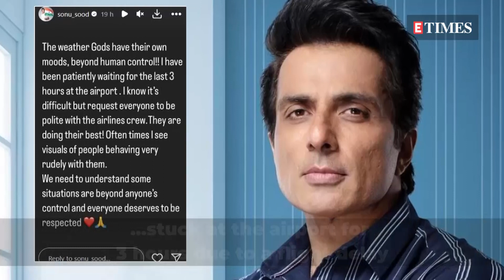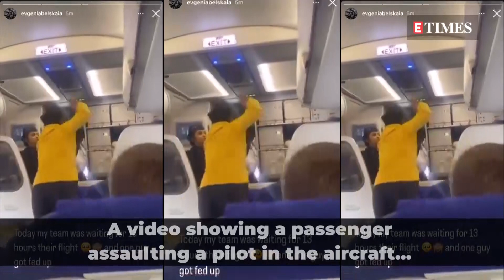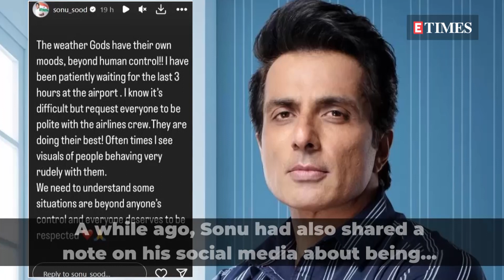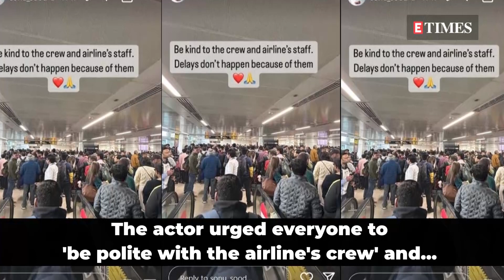Sonu Sood shocked by passenger punching pilot during flight delay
Bollywood actor Sonu Sood recently responded to a disturbing viral video that features a passenger assaulting a pilot over flight delay. The incident reportedly occurred on a Delhi to Goa-bound flight, with the enraged passenger expressing frustration. Sonu, expressing his dismay, took to social media, sharing a snapshot from the video and advocating for mandatory self-defense training for airline staff.